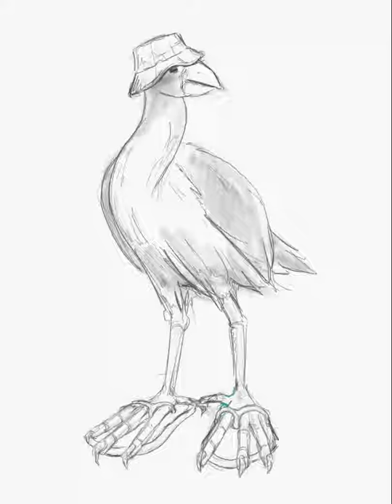Puke Bro Speed Drawing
Speed drawing of an New Zealand native bird using Adobe Sketch and Draw for iPad Pro.